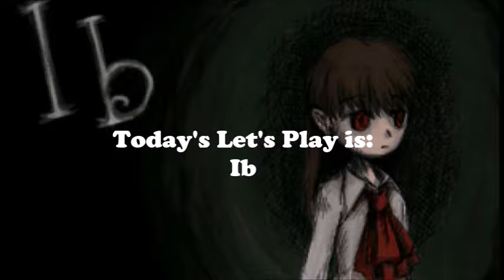I HATE DOLLS | Let's Play Ib! (Part 4)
Welcome to my walkthrough of Ib! Let's dive into a horror RPG as Ib is trapped in a museum stuck with live paintings and statues.

WHAT THE FUCK IS UP WITH DOLLS AND ROOMS?! I HATE THOSE! ALSO WHY DOES MARY HAVE TO BE A PAINTING? We can no longer trust her!

Want to know about my updates? Check my G+ profile